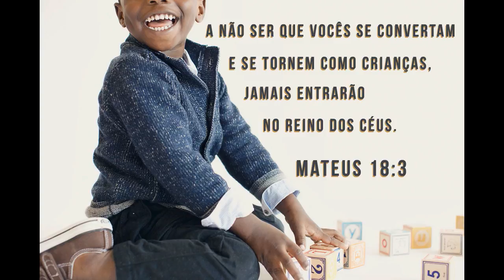Tratamento das Mãos!!!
Endereço para Correspondência:

Alameda América 101 Torre Lumi ap 33
Centro Empresarial Tamboré – Santana de Parnaíba – SP.
CEP 06543315

Insta e Face:

Cris Alves Sobrancelhas
jualveees

Um beijo e fiquem com Deus!